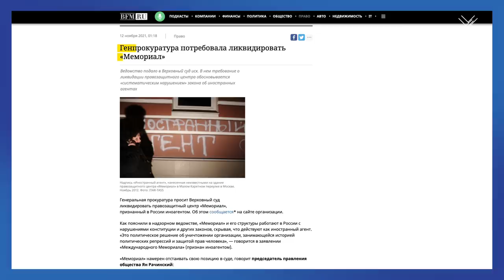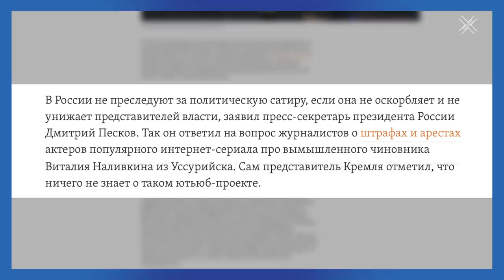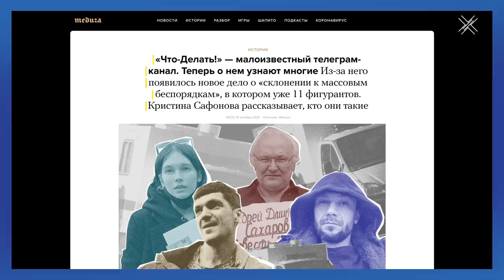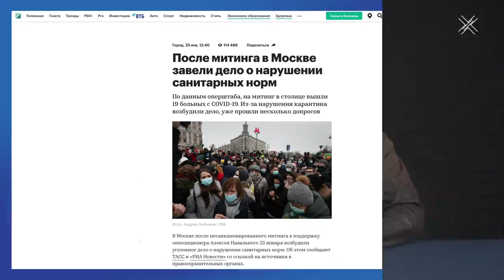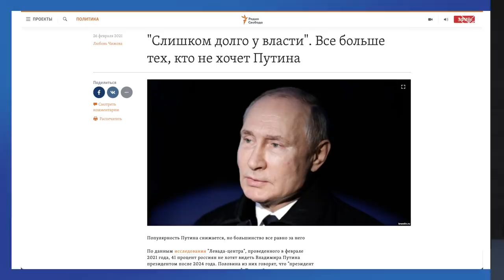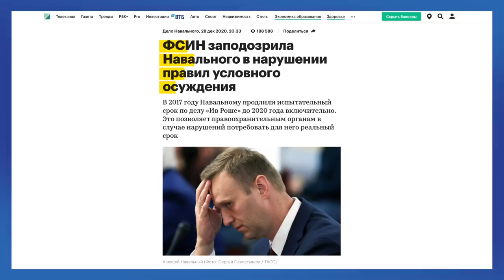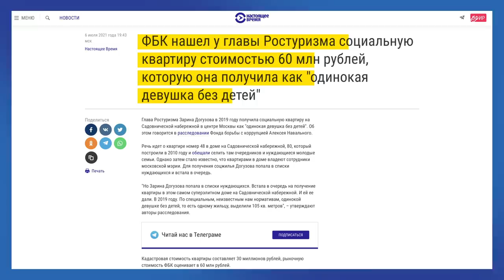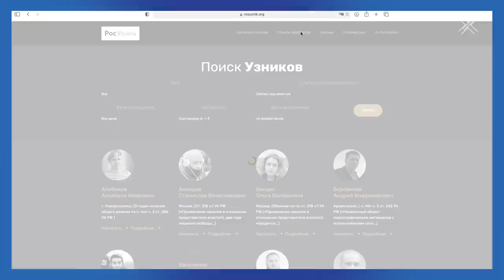10 самых абсурдных политических дел 2021 года | Блог Ходорковского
2021 год стал годом репрессий. Их арсенал широк: от маринования в спецприёмнике до карательной психиатрии, от давления на студентов до взятия заложников. Все эти случаи объединяет нарочитый абсурд происходящего. Абсурд предъявленных обвинений, абсурд выдуманных преступлений, абсурд жестокости наказаний.

Давайте попробуем вместе оценить масштаб бедствия и посмотрим на десятку самых абсурдных политически мотивированных дел в России. Смотрим и надеемся, что хотя бы за оставшееся до Нового года время нам не придется дополнять этот ролик новыми делами.